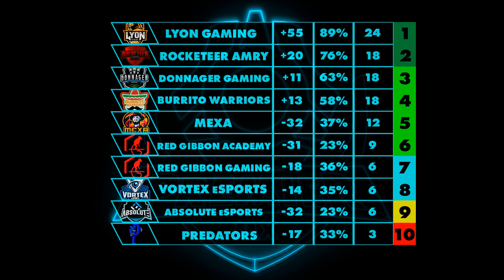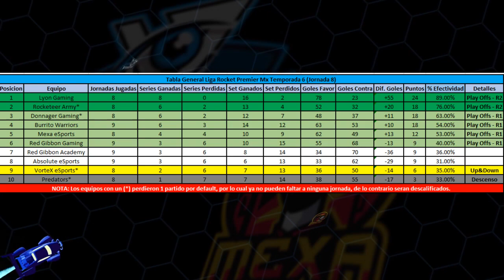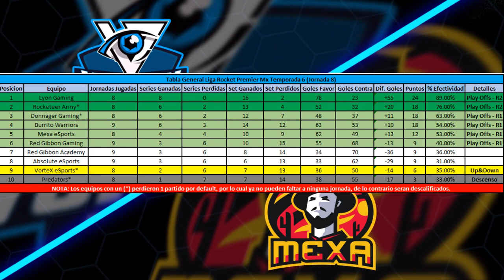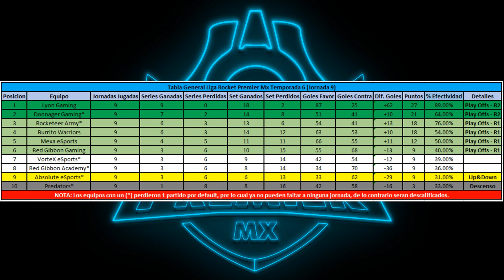LRPMx - Jornada 9 (Temp 6)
LRPMx - Jornada 9 (03/Jun/18)